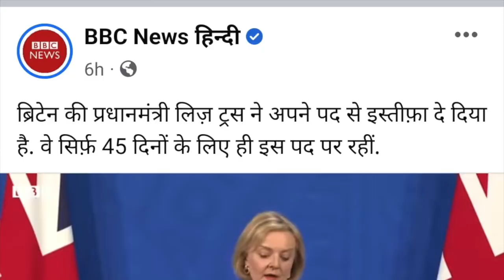सिवान के इस दलित नेता ने PM मोदी और RSS की क्लास लगा दी..